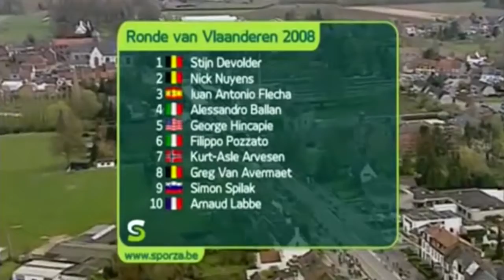Ronde Van Vlaanderen 2008 MIX Stijn Devolder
---AMATEUR VIDEOS---
00:36 Brugge/Before Start
05:16 Brugge/Start
08:06 Kluisbergen
13:13 Kerkgate/Mater 3000m Cobbles
25:55 Oude Kwaremont/Kluisbergen 2200m - gem 4,6% - max 11% Cobbles
34:17 Koppenberg/Melden 600m - gem 11,6% - max 22% Cobbles
38:37 Taaienberg/Etikhove 800m - gem 7,13% - max 18% Cobbles
55:52 Muur van Geraardsbergen/Geraardsbergen 1075m - gem 9,2% - max 19,8% Cobbles
58:45 Geraardsbergen/After Muur Van Geraardsbergen

---RESULT/RESULTAT/UITSLAG---
TOP 20=
1 Stijn Devolder   2 Nick Nuyens   3 Juan Antonio Flecha   4 Alessandro Ballan   5 George Hincapie   6 Filippo Pozzato   7 Kurt-Asle Arvesen   8 Greg Van Avermaet   9 Simon Špilak   10 Allan Johansen   11 Bernhard Eisel   12 Martijn Maaskant   13 Grégory Rast   14 Niki Terpstra   15 Philippe Gilbert   16 Dmitriy Muravyev   17 Tom Boonen   18 Sebastian Langeveld   19 Leif Hoste   20 Andreas Klier   23 Fabian Cancellara   27 Thor Hushovd   36 Serguei Ivanov   40 Oscar Freire   43 Magnus Backstedt   62 Fabio Baldato   68 Erik Zabel   73 Ian Stannard   82 Ryder Hesjedal   101 Wilfried Cretskens (LAST)

Tour of Flanders // Tour des Flandres // Flandern-Rundfahrt // Giro delle Fiandre // Tour de Flandes  // Flandern Rundt // Trka kroz Flandriju // Okolo Flámska // フランドルのツアー